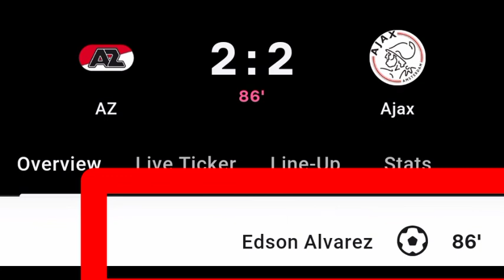Edson Alvarez Goal Vs AZ | AZ Vs Ajax | 2-2